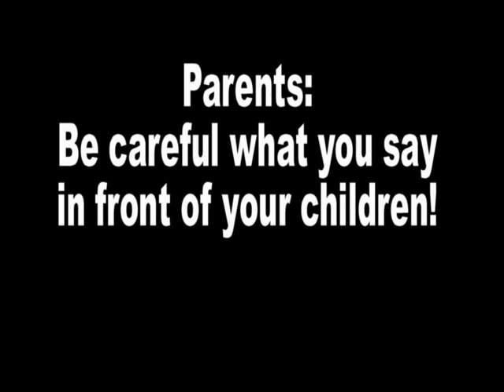Watch what you say...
Watch what you say in front of your young children. They will repeat ANYTHING!